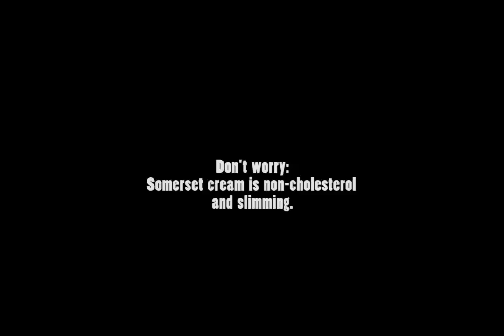The Basset Hound Walkers at Kilve, Somerset July 2015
The Basset Hound Walkers on The Quantock Hills, Somerset, July 12th 2015. Five + a smidgeon miles.